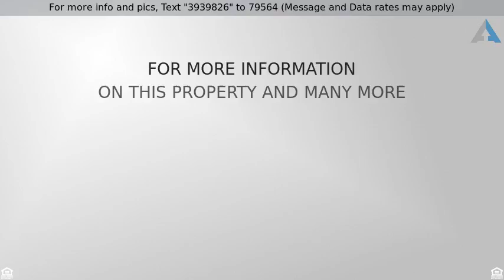Priced at $672,500 - 8362 Acorn Drive, Granite Bay, CA 95746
AMAZING HOME ON ACORN - GRANITE BAY!

Fantastic Granite Bay home on over 1/3 acre in family friendly and peaceful Lakeland near Folsom Lake. Lives like a single story home. Two master suites (1 is mini master or ensuite) and larger master suite with newer synthetic counters, soaking tub, and glass block easy entry shower. Beautiful engineered hardwood floors throughout majority of home. Fruit trees, flowers, and vegetation galore. Large covered patio for outdoor entertaining! PLUS your own personal spa! Enjoy country style living in peaceful Granite Bay. Close to Folsom Lake!